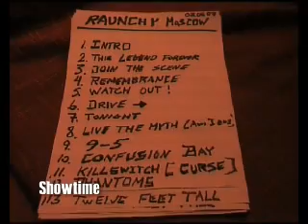Raunchy - The Moscow diarrheas, March 2007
A small clip from our trip to beautiful but cloudy Moscow on March 2nd to 4th.,
PS titles are a bit off, sorry. They'll be fixed on the dvd